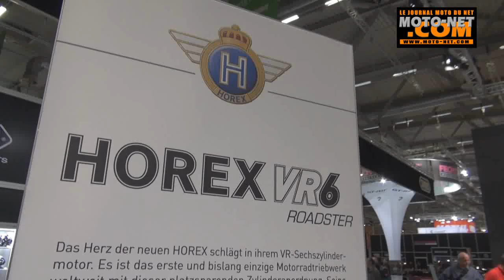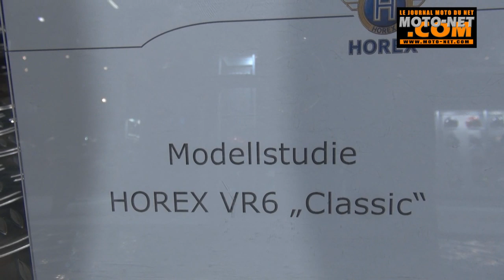Clemens Neese nous dévoile les secrets de la future Horex VR6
Pour clore notre dossier spécial Salon Intermot de Cologne, retour sur le constructeur allemand Horex qui tente un come-back osé avec un roadster motorisé par un 6-cylindres. Moto-Net.Com a rencontré l'homme à l'origine de ce projet, Clemens Neese.